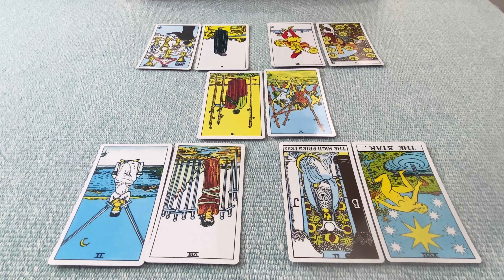ดูดวง ราศีกรกฏ ปี 2567